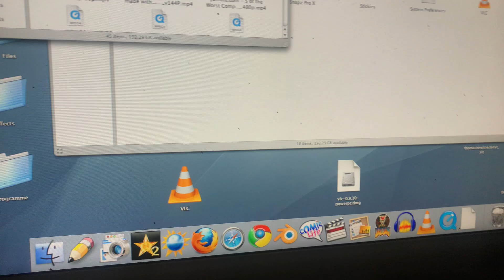DON’T PLAY WITH THOMAS THE TANK ENGINE TOYS AT 3AM (Not Clickbait) Watch till the end